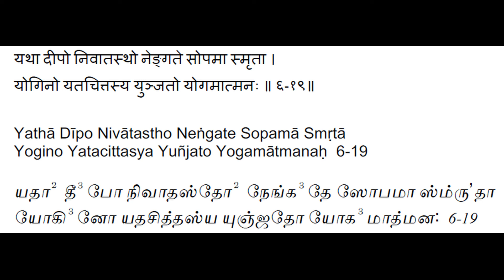Bhagavad Gita - Chapter 6 - Verse 19